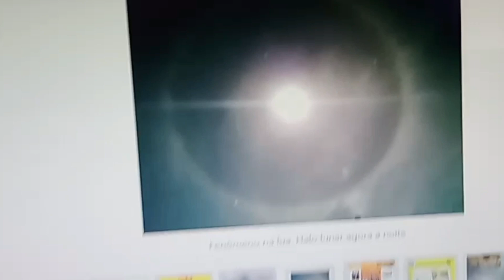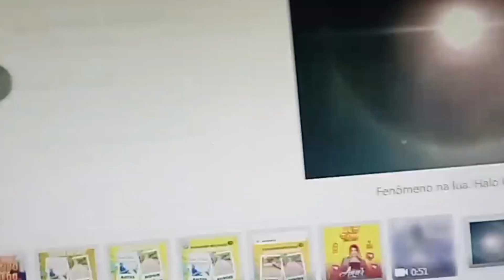Fenômeno Halo Lunar visto no Ceará nesta quinta feira 04/05/2023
LuisCarloslc
Noticias